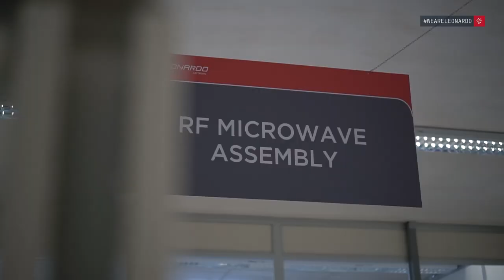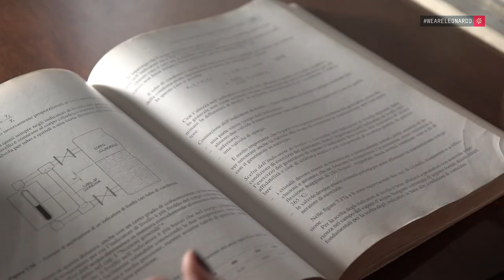WeAreLeonardo - Martina Esposito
At the Leonardo Fusaro site in Bacoli (NA), Martina  Esposito carries out a meticulous and intricate task that requires adept manual skill and extreme precision, two talents for which she has a particular propensity. “At the company”, explains Martina, “my job is to assemble small parts for radar systems, assembling circuits for electronic components or mechanical parts using screws or adhesives. Among the most important things Martina ever worked on were an “assembly process using Surface Mount Technology (SMT), which involves welding small electronic components, and microwave machining, which requires a lot of care to avoid the need for repairs during the testing phase.”